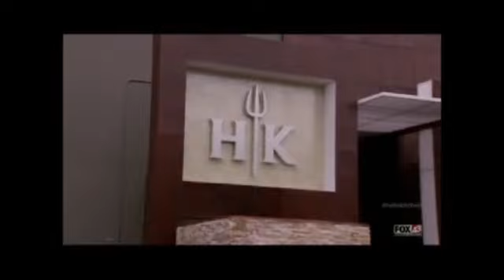Stuzzi Trailer 31 jul